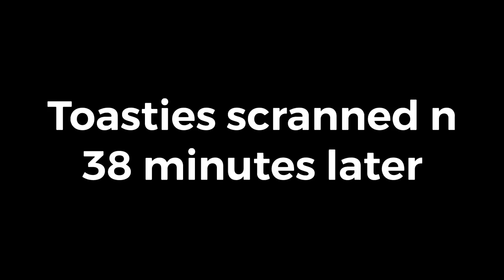Is VideoCraig Bankrupt after treating Pablo +1 to a Night in a 5* Hotel 😂😂😂 Comedy Gold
VideoCraig let the name of the hotel slip out earlier in in the evening 🤦‍♀️🤦‍♀️😂😂😂